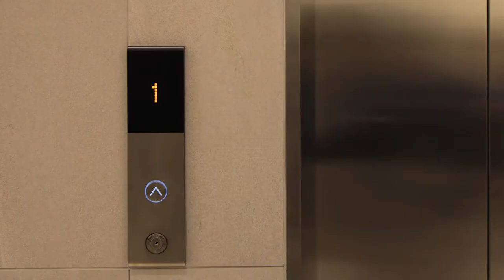Moriyum Residence | Eastern Housing Limited | Volumezero Ltd.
Residential Poject at Baridhara

Project Architect : Mohammad Foyez Ullah

Developed by : Eastern Housing Limited

Do not copy, archive or re-post without written permission from the author.